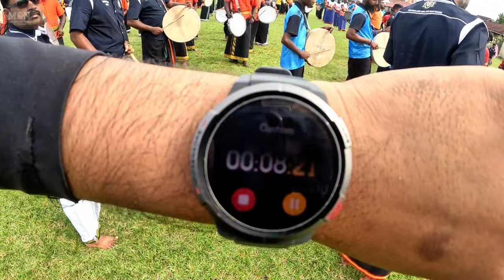Athi Parai Tappu Melam Sets New Malaysia Book of Records | Unforgettable Rhythms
A Special Thanks For Sebastiar which make this even possible with successful.

In this exciting video, witness a remarkable feat as Athi Parai Tappu Melam creates a new record in the Malaysia Book of Records that conduct by Akedemi Kesenian Sebastiar. 380 people prepare to be amazed as they showcase their incredible talent by playing the tappu nonstop for an astounding 30 minutes! Immerse yourself in the captivating rhythm and energy of the Athi Parai Tappu Melam ensemble as they push the boundaries of their artistry. Join us as we celebrate their achievement and witness history in the making. Don't miss out on this mesmerizing performance that will leave you in awe.